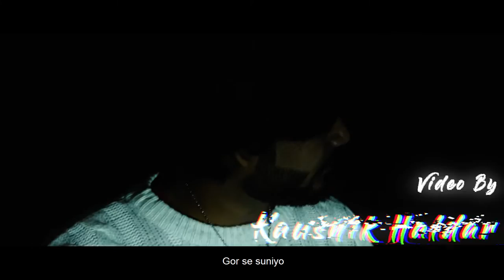RANI (Official Video) | Kapil Koli x @luckydj | hindi rap songs | sad hindi Rap 2020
This hindi rap sad song is for my RANI performed by KAPIL KOLI & Music produced by @luckydj
'SHARE IT WHEN YOU FEEL IT'

↪ Performed/Lyrics by KAPIL KOLI
↪ Video Shot by Kaushik Haldar
↪ Video Edit by Kapil Koli
Connect with Artists
🎵Kapil Koli (@ItsKoliOnly)

Lyrics
Hook

Tu khush nai khush nai
koi dukh nai dukh nai
Aaj kuch nai kuch nai
Kabhi rani thi tu rani thi tu.

Adhuri si ek kAhani thi tu
Kitna tha pyar anjani thi tu
Tarsati bhi tu tadpati bhi tu
Aaj kuch nai meri kabhi rani thi tu

Hey...
Meri Rani Thi Tu.. x4

Rap 1

Baate teri saari mujhe lagti fake
Kehti thi mujh ko tu lakho me ek
ankho me dekh kehti h kuch
Tujhe milne se pehle mai jada tha khush

Jite ji marta hu roz roz..
Sabko mai deta hu dosh dosh..
Tujhko jo kho diya bacho sa ro diya
Tere bina muje jina lagta hai bojh

Ab Tere mere beech baate hoti nahi
Ab Tere mere beech raate soti nahi
Deta tha haq tujhe kuch bhi tu mang
Kehti badle me bhar do na mang

Aaj khabo me yaado me aati hai tu
Raato me kaano me gaati hai tu
Raato me khabo me hota asar
Yaado me teri na rota magarrr..

Hook

Ab dukh nai dukh nai
Aaj kch nai kch nai

Kitna hai pyar anjani thi tu
Tarsati  bi tu tadpati bhi tu

Hey...

Rap2

kar nahi pata zindagi me kuch.
jo dil tere piche sala tutta ni
Door hu majboor hu kya kaRu mai
parwaah krna teri sala chuta nai

Jite jee marta hu pii kar
Ab kya karunga jee kar
Kaise nikalunga kaise samjha lunga
Dil me tu rehti hai bheetar

Do din ka do dil me nakli sa pyar
Jeet gaya ego har gaya pyar
Hum dono ka pyar na gero jesa
Ek mange bister ek mange pesa

Outro

Maar gaya salaa..
tere isqh me marna
door hu majbur nai tu kabhi mat darna..
Bas itna hi mang badle me meri
Jo mere sath kiya kisi or ke se mat karna

Hook..

Thank You Everyone for showing love on my evey